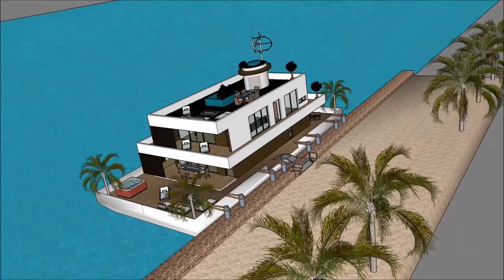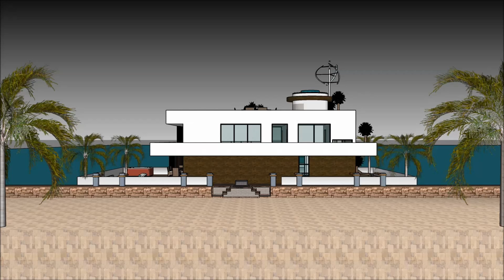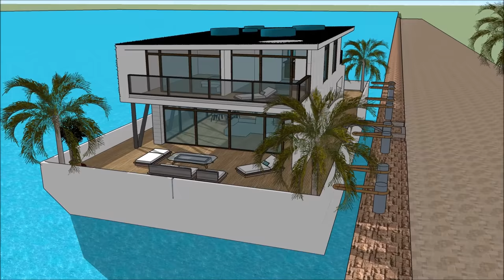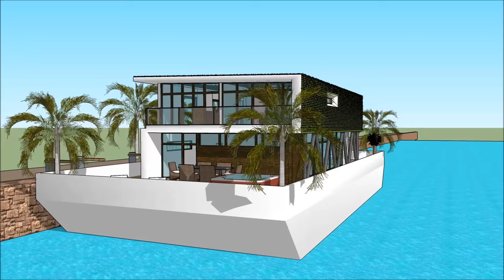Marina Kapal layar bot rumah Rumah terapung kapal pesiar Rumah terapung kapal layar indonesia Proper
kapal pesiar, rumah perahu Perahu Marina Kapal layar bot rumah Rumah terapung kapal pesiar Rumah terapung kapal layar indonesia Proper rumah digawe kanggo nandhang kualitas urip Rumah apung:

Marina Kapal layar bot rumah Rumah terapung kapal pesiar Rumah terapung kapal layar indonesia Proper Kalebu Waduk Gedhe Bareng Extravagant Desain siap kanggo pangguna mewah kanggo nyewa kapal Barge barge rumah perahu

 kapal pesiar, Nduweni rencana tataran tataran karo basement ngisor, sing kalebu kabeh fasilitas sing dibutuhake kanggo penyewa. Barge House nduweni desain kontemporer modern sing unik kanthi fitur arsitektur unik. Nduwe area ruang santai dhewe karo pemandangan teluk sing apik.